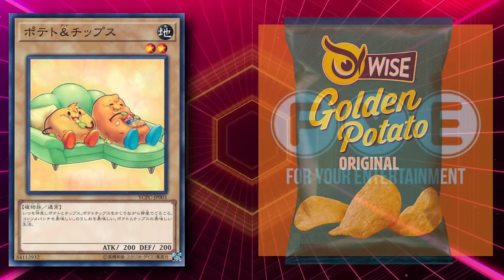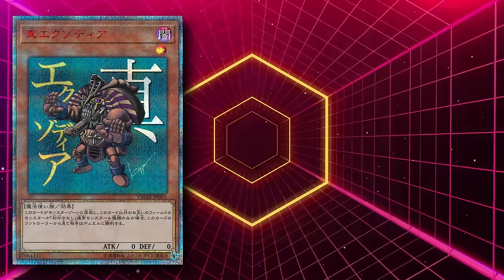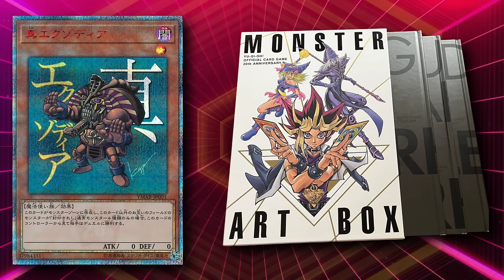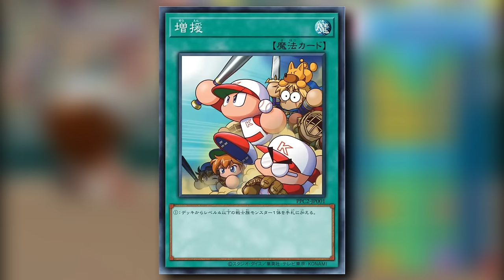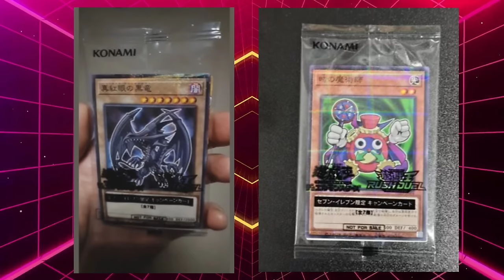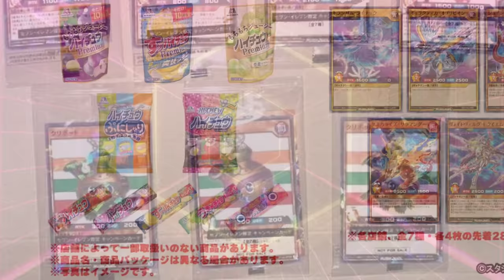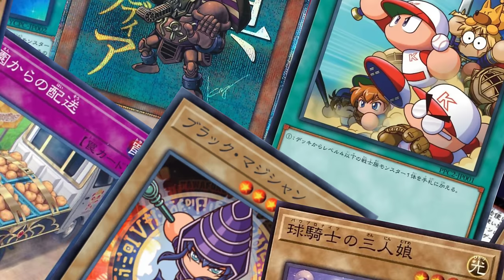The Lost Cards Of The Yu-Gi-Oh! Trading Card Game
We miss out on A LOT of special Yu-Gi-Oh! cards here in the U.S.